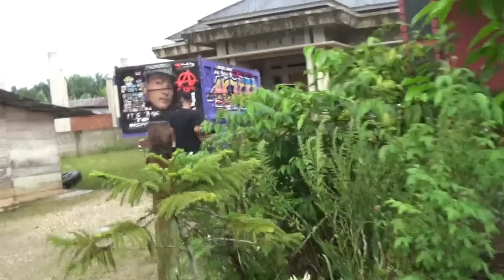MALING BAN‼️|| prank hilangin ban sampe gagal kerja